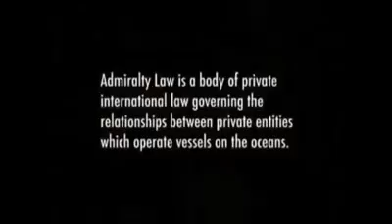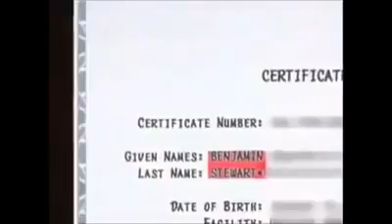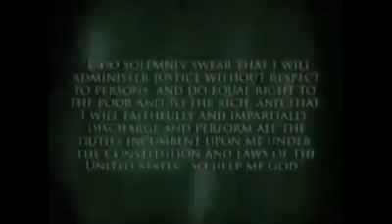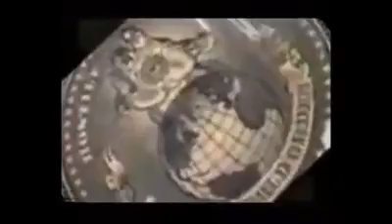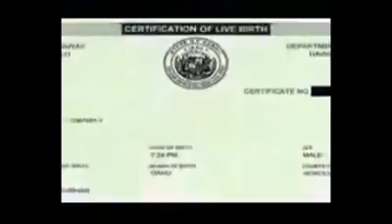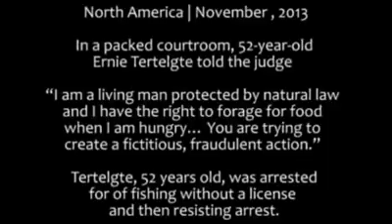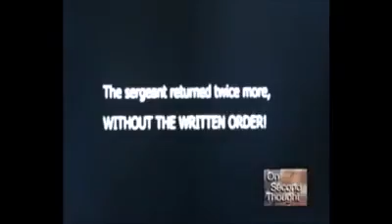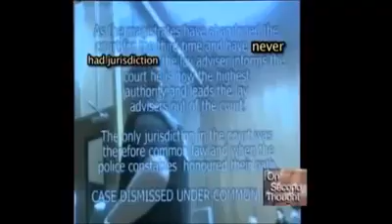Open Your Eyes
Please Give me A